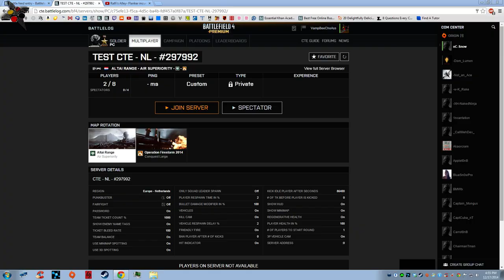BF4 CTE dogfights, new physics draft 2.0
Hey Guys, sorry I haven't uploaded anything in a while. Real life has been an obstacle against my playtime over the last few weeks but hopefully with the holiday season I can put out more stuff.

What you're seeing here is the new jet physics draft 2.0 from CTE. If you haven't got the jist of it already, 313 speed control is dead. Instead of speed control, there is now speed MANAGEMENT where turn radius and turn rate are now tied linearly to your speed.

Ex: Slow speed = tighter turn radius, but slower turn rate (longer time to complete one full loop/rotation)

High speed = wider turn radius, faster turn rate.

Basically the whole bucket list of maneuvers that have been possible in BF3/BF4 vanilla are more or less buffed if you know your angles while "loopers" won't be able to keep as much parity as they once had. What that means for those of you watching how I dogfight, I alternate between extreme slow and high speeds to either gain the angle or press an attack depending on the situation. Also, if people don't know how I start after the merge, I'm pretty much guaranteed the kill now :D

KEEP IN MIND that this is still a prototype and things will be continually tweaked until DICE is satisfied.